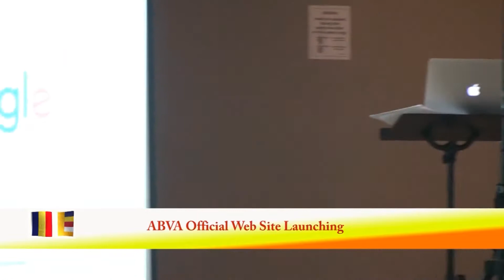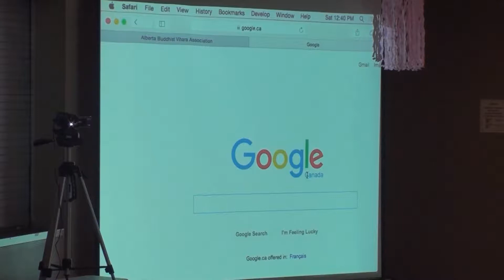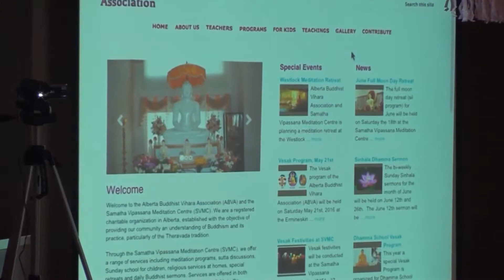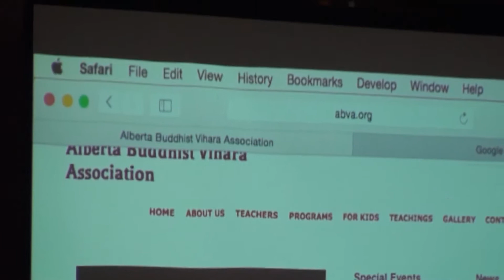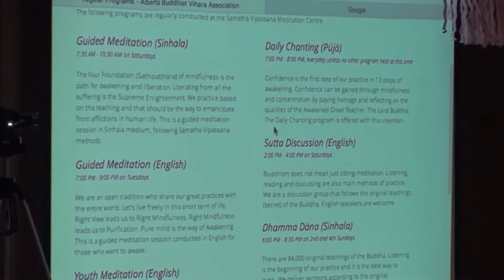ABVA Vesak Sil Program (Day Retreat) 2016 - ABVA Official Web Site Launch